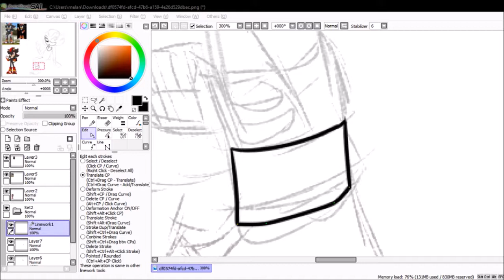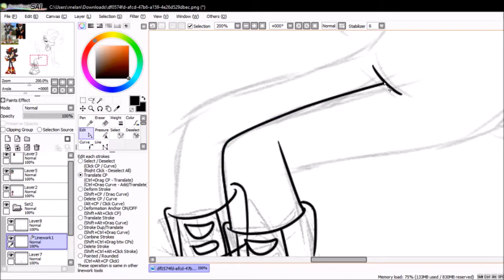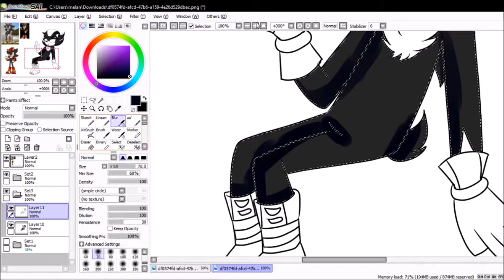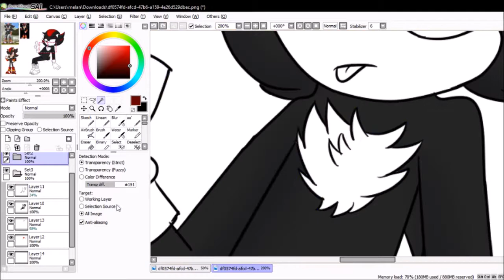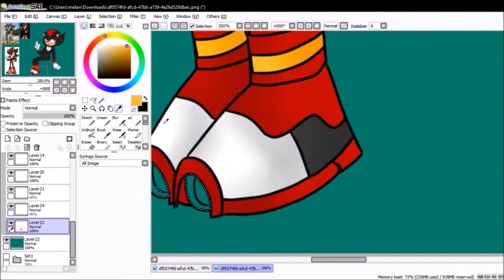Guns For Hands .:Speedpaint:.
(title is based off a twentyonepilots song lol)
AAA This took hours lol
still getting used to sai :(
i know i know i fucked up on his shoes and gloves but eh idc.
i hope u guys like!
Finished Image:
Sonic/Fairy Tail/Fire Emblem Amino: MelTheArtist